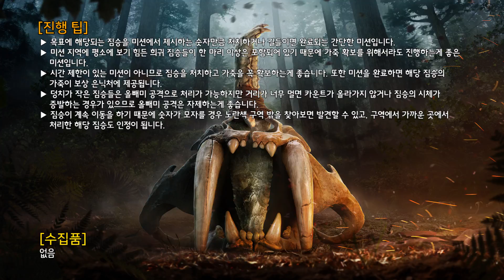Far Cry Primal 100% 공략 | 웬자족 돕기: 짐승 처치 - 승냥이(Help Wenja: Beast Kill - Dholes)